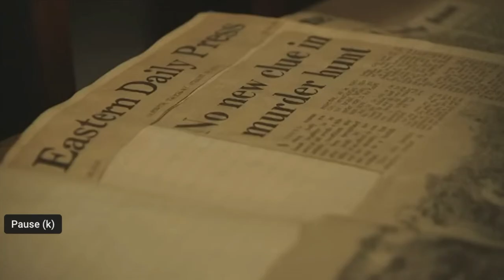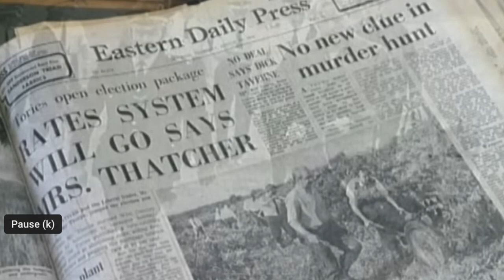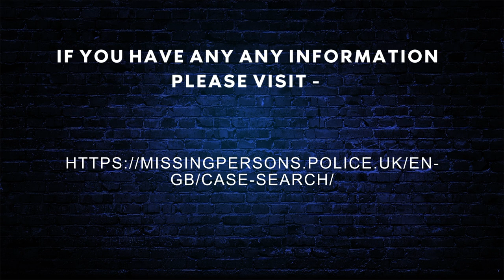Norfolk Constabulary Crimewatch UK September 2008 Coverage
Crimewatch UK coverage of Jane Doe in Norfolk.

Crimewatch UK features Kirsty Young